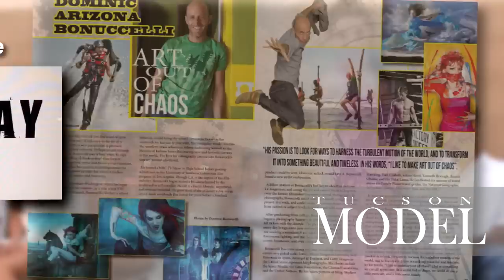Tucson Model Magazines Red Carpet Gala 2014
JOIN US FOR TUCSON MODEL MAGAZINE RED CARPET AWARDS GALA!!!
Live Performances by:
Gabriel Ayala
Los Gallegos
The Robert Moreno Band
Stands with Fists

Fashion Shows by:
Bellezza Models Angels of Christmas
Distinguished Gentlemen Fashion Show by Dominic Escamilla
DJ WilD W3$T

Appetizer Sampling by:
Chef Mario Diaz de Sandi
Chef jay ganzahorn
Lukes

Wine Sampling by:
Youngs Market

Silent Auction to benefit Kristi's Kids led by the Tucson Women's Society

The Premier of the BIG RED FRIDAY trailer by Local Celebrity and Author Jay Dobyns.

Hosted by: Lou Pimber

Event: Directed and Managed by @YK Production @yekatheria
Assistant Director: Aura Vidal Otero

Join us to celebrate the hallmarks of local everyday business, role models, entrepreneurs and leaders in our community. Join us for drinks and networking at its best.

Tickets go on sale October 11th -- $30 Pre Sale $40 at the door / 10 and under are free
Tucson Model Magazine will be celebrating their 9th Issue at The Fox Theatre on THURSDAY DECEMBER 11th, 2014 from 6-10 pm to celebrate the BEST of Tucson Model Magazine featuring:

Hashani Spa JW Marriott Starr Pass Resort & Spa
The Aquadec
Rosas Chante Assisted Living
Harley Davidson of Tucson
Lesco Optique
Majestic Limousines
University Pedicabs
The Glam Squad
Bellezza Models
APR Video Productions
David Clark Photography